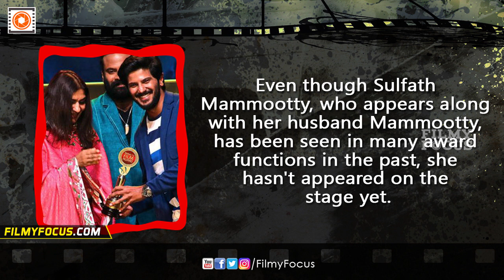Dulquer Salmaan Received An Award From Sulfath Mammootty ! - Filmyfocus.com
Anand TV Film Awards, which was held on May 28, 2016 in
Manchester was recently aired on a television channel and there
were some splendid moments, which made the event special
for the viewers. For the first time, Sulfath Mammootty, wife of Megastar Mammootty, was seen on the stage. Interestingly, Sulfath Mammootty presented an award to her son Dulquer Salmaan.